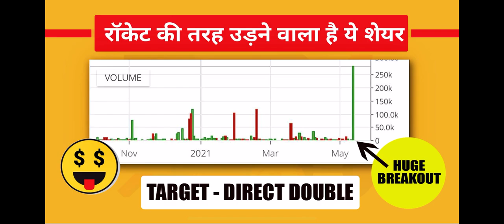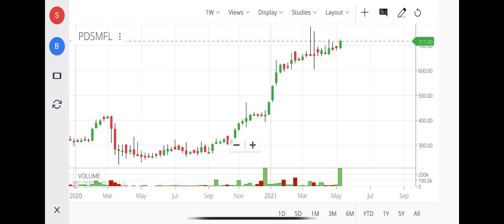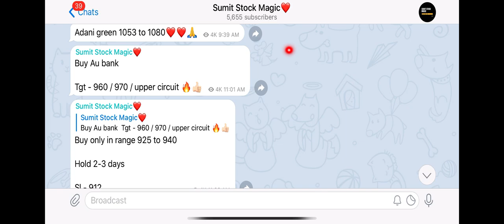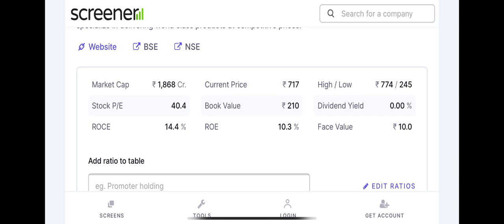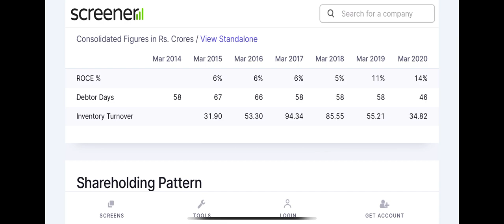🚀 Best Stocks To Buy Now | Huge Volume Breakout ! Multibagger Stock 2021 !